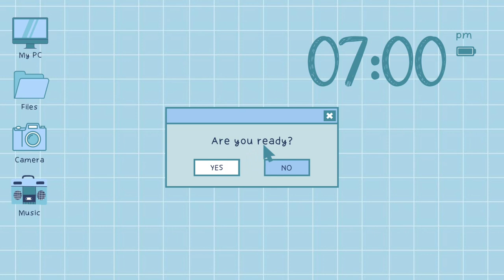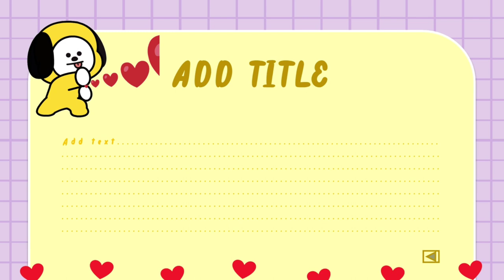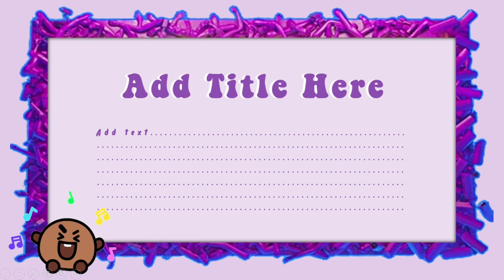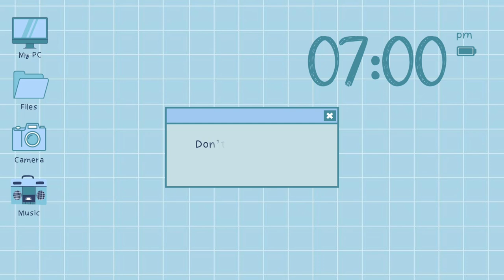Aesthetic PPT I BTS~BT21 #3 Purple Theme I Free PowerPoint Template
Questions? Suggestions? Comment / DM My Instagram 👇🏻

📝 Important notes
~ Don't put the password in comment!  If you do so automatically blocked from this channel.

📝 Catatan Penting
 ~ Template hanya untuk penggunaan pribadi, bukan untuk dikomersialkan.
~ Jangan mencantumkan password di kolom Komentar! Jika Anda melakukannya akan otomatis diblok dari channel ini.

🔐 Password PPT
~ Password for the file will be appeared as cards on the top right corner
~ Total 2 cards will pop out in the video (i-cards)
~ Combine the number from the cards (Card 1 + Card 2) for final password (4 digit number from 2 cards)

🔐 Password PPT
~ Tonton video ini sampai selesai (full) Tanpa Skip
~ Password akan muncul dalam bentuk kartu YouTube (i-card) di pojok kanan atas video
~ Total ada 2 kartu yg akan muncul secara terpisah pada video
~ Kombinasikan angka dari kartu tersebut (kartu 1 + kartu 2) untuk mendapatkan password akhir (4 digit angka)

✏️ Font used
~ Cappung